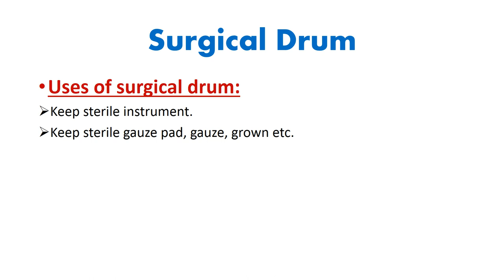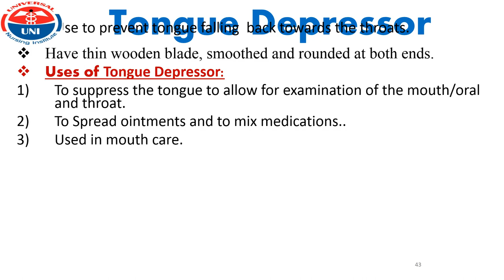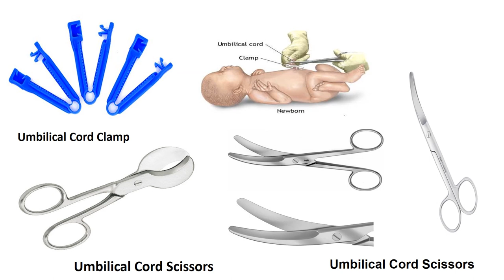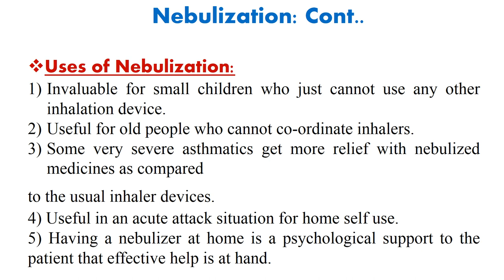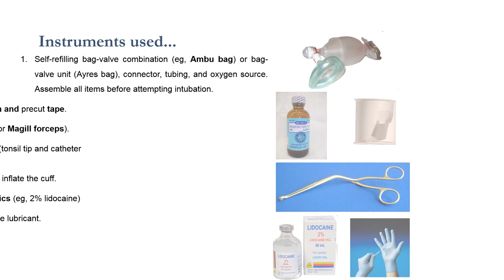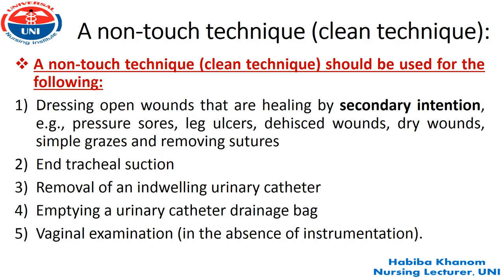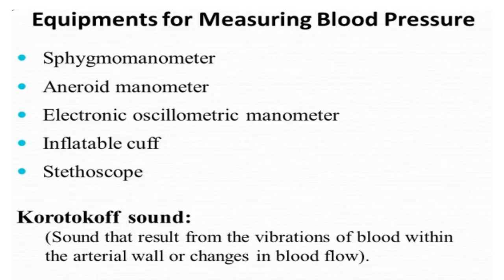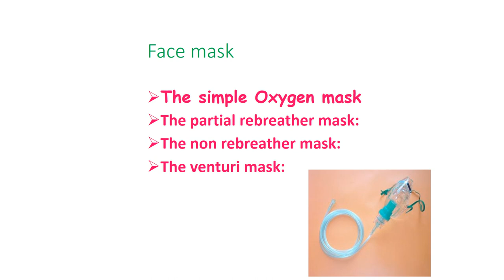Uses of surgical instruments and medical equipment's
Artery forceps are also known as hemostats or clamps. Artery forceps are quite commonly used in the field of medicine. This forceps used for clamping blooding vessels. It is also used for grasping tissue at the time of operation.
It is also used to hold stay sutures.
It is two types :
Straight Artery Forceps (usually it is used for rough work like stay).
Curved Artery Forceps (It is used as hemostat).
Uses of Artery Forceps:
To catch hold any bleeding points.
During operation.
During dressing.
During introduction of Ryle’s tube and catheter.
To hold swab, gauze piece.
During mouth care.
For clamping of catheter.
For pedicle clump.
To hold free hand of a suture.